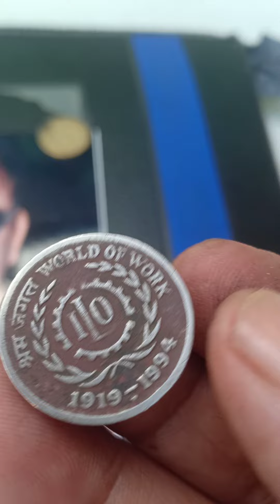rs 5 coin like karo doston surprise karo doston